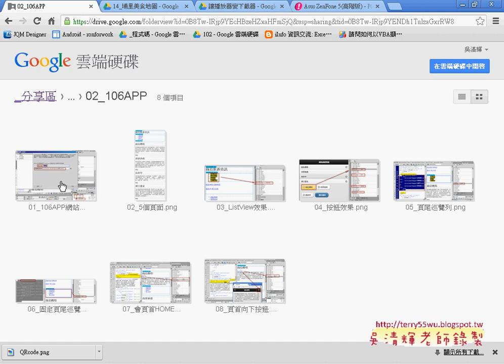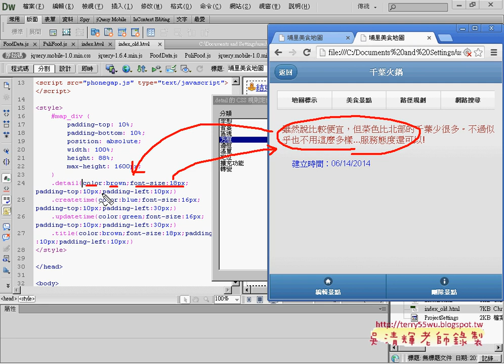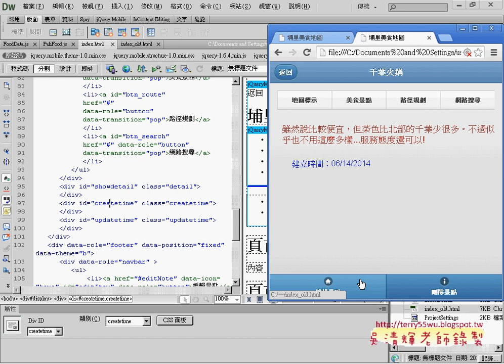06 display頁面說明APP開發教學 吳老師 2